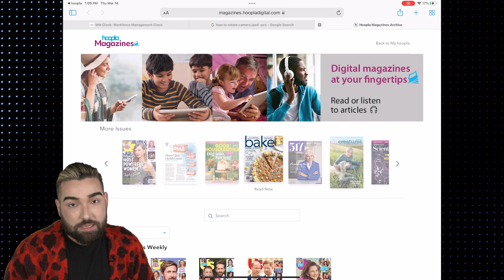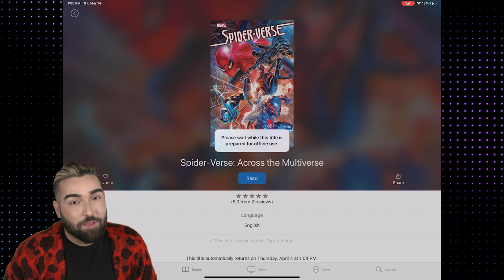An App for That: Hoopla | Around 10 3/18/2024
In the first installment of An App for That, PSPL Digital Services Specialist Dalton Bennet goes over everything you can access in the Hoopla app for the low, low price of your library card.

For more information you can visit pspl.org anytime.